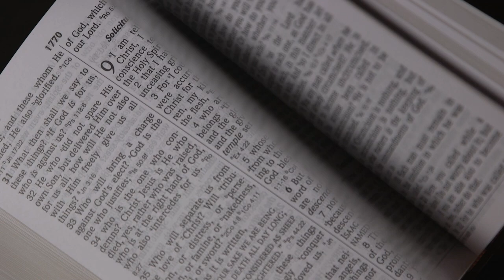Reflections on Bethlehem | Rick Brumback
Release Date: March 18, 2021 - Full Version
"Passage 14 | Bethlehem: Of Kings and Tyrants"

The town of Jesus’ birth and the burial site of King Herod are situated only 3 miles apart. The Herodium, with the remains of its grand palace and stately mausoleum, stands as a bleak reminder of an egocentric megalomaniac king who committed genocide. Bethlehem's beautifully adorned "Church of the Nativity" is dedicated to the birth of Christ, and it stands as a testament to the peaceful and loving ministry of a man who died that others might live. But does this venerated church building with its traditional birth grotto beneath its altar mark the actual place where Jesus was born? And what does the Herodium tell us about the king who tried in vain to kill the baby Jesus? Join us on this faith building journey across the historic and beautiful Judean Hills of Israel. See each of these sites through the lens of our camera crew, and walk virtually through the 3D digital models of these historic places. Bible Land Passages' documentary “Bethlehem and the Herodium: Of Kings and Tyrants” provides an exciting, modern perspective on these classic and well-known stories of the ancient past.